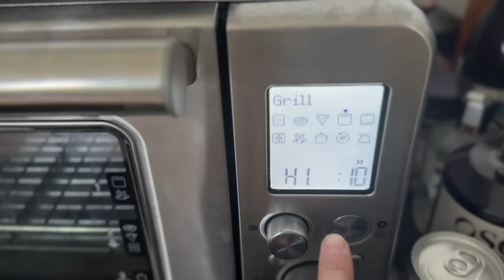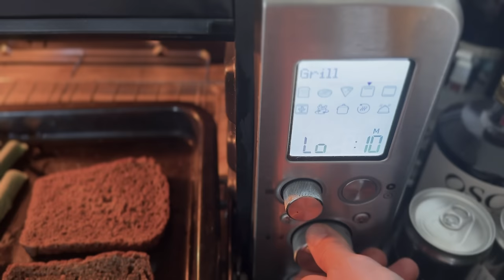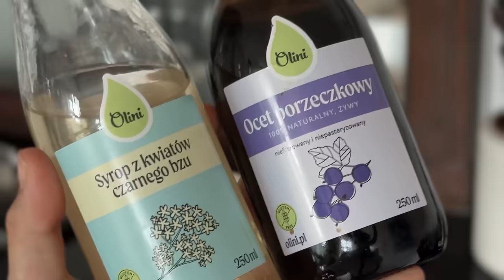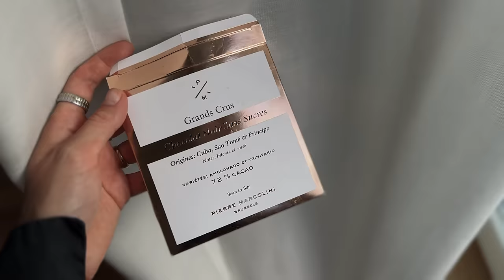wszystkocojem : wiosna na talerzu z Olini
Moje ulubione produkty Olini | współpraca